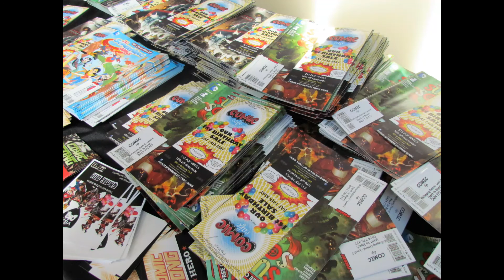FIRST Team 5985 - Chairman's Video 2017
This is 5985's first Chairman's Video, produced for the 2017 STEAMWorks Season.

As winners of the South Pacific Chairman's Award, this video was shown to the entire audience!